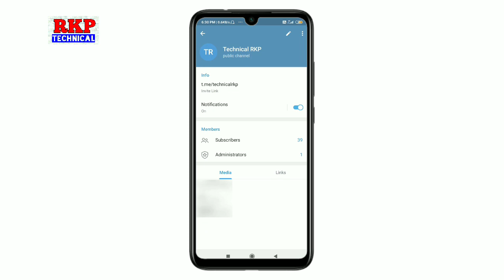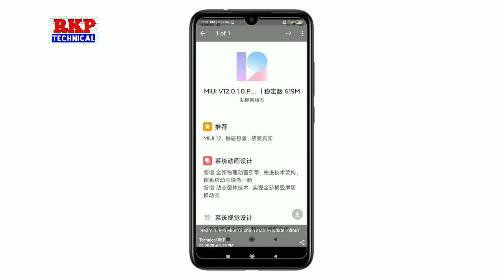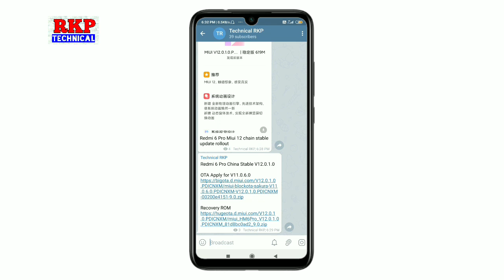Redmi 6 Pro Miui 12 Update Rollout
Redmi 6 Pro Miui 12.0.1.0 chaina stable update rollout start Update Now 😀

Bhai log ager youtuber banna hai to click kero

Redmi 6 Pro Android 10 Update information
Redmi 6 Pro Android 10 kab aayega
Redmi 6 Pro Android 10 Update kab milega
Redmi 6 Pro Android 10 milaga ya nehi

Mi 6 Pro Android 10 update
Mi 6 Pro Update
Mi 6 Pro New Update